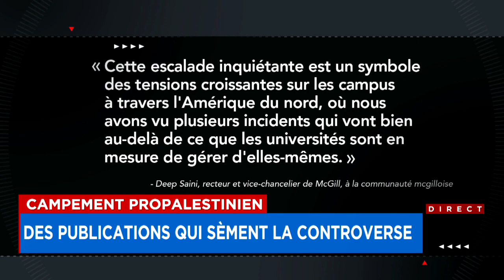Programme d’été révolutionnaire: le campement à McGill plongé dans la controverse - Explications 18h